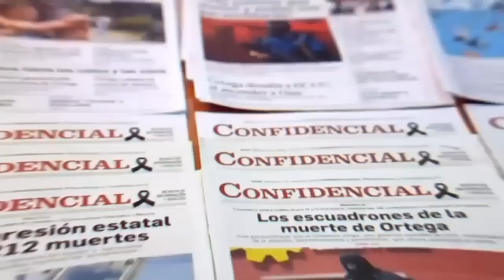El Misterio de “los falsos de televisa” y el trasiego de millones de dólares en Nicaragua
En agosto de 2012, un banda mexicana fue capturada en Managua trasegando 9.2 millones de dólares en una caravana de camionetas que portaban el logotipo de la empresa mexicana, Televisa. Por muchos años, esta organización del crimen organizado trasegó una cifra indeterminada de dinero y cocaína por toda Centroamérica.

A pesar de que los mexicanos fueron capturados con las evidencias de delito en Nicaragua, nueve años después, la Policía y la Fiscalía, nunca respondieron muchas preguntas que permitieran una investigación a fondo que esclareciera la verdad.

Veamos este reportaje elaborado por el  periodista Ismael López, publicado en Esta Semana en noviembre de 2012, como resultado de una investigación de Confidencial en conjunto con el equipo de periodistas de Aristegui Noticias de México.